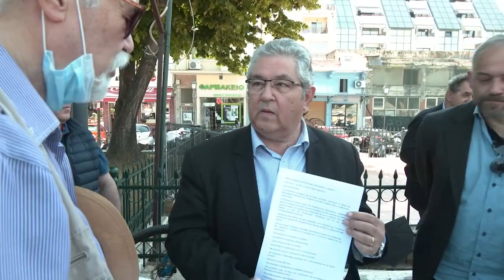Υπόμνημα παρέδωσαν στον Δ.Κουτσούμπα φορείς της Καβάλας